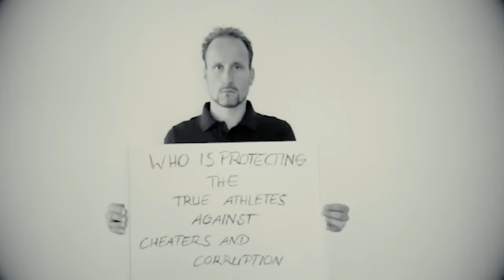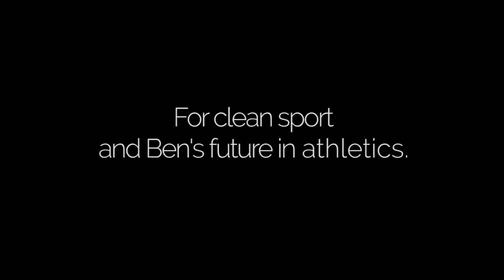Dear IAAF U damaged our sport this is what we have to say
Dieser YouTube Channel zeigt den deutschen Diskuswerfer Robert Harting in dieversen Sportformaten.